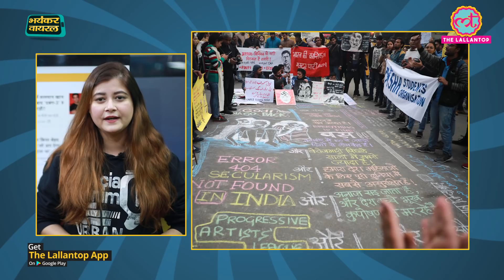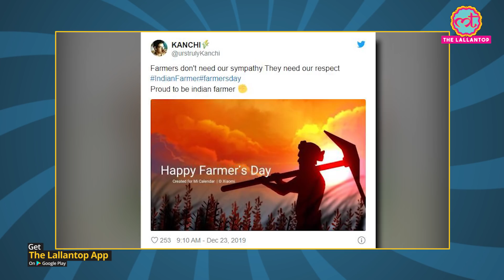5 साल की करोड़पति YouTuber Anastasia की हर तरफ़ चर्चा | CAA Protest का गज़ब तरीका | Bhayankar Viral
Bhayankar Viral | Here's what's been trending all day: From people coming out on roads protesting against the Citizenship Amendment Act and the National Register of Citizens to Police officers trying to calm them, a lot is happening, including couples from Kerala using Anti-CAA slogans in their wedding shoot. 2. A viral video shows a little girl trying to open her Christmas gift and the moment she realises that it is a Banana, she has the most heartwarming reaction. 3. Anastasia Radzinskaya, a 5-year-old from Russia who was born with cerebral palsy, is this year's third highest-paid YouTube star with an annual earning of more than 18 million USD or Rs 128 crores! 4. December 23 is observed as Kisan Diwas (or National Farmers' Day) across India, every year. This day honours the real heroes of the country, the farmers. Twitter is flooded with such messages. 5. A viral video on social has left nitizens confused. While on the first glance, it looks as if a man is facing the camera while swinging, on watching the video again, it seems as if he is facing the building. Can you figure this one out?